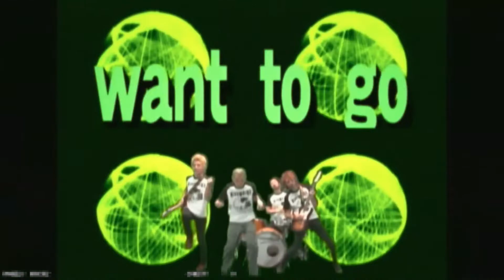Sing A Well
HIGHWAY61